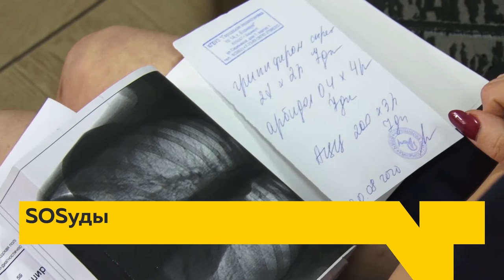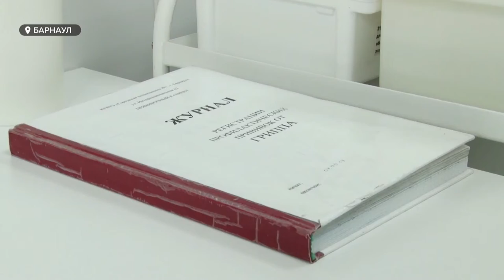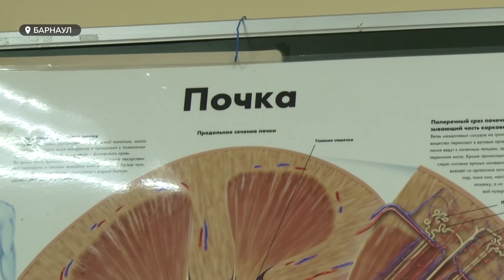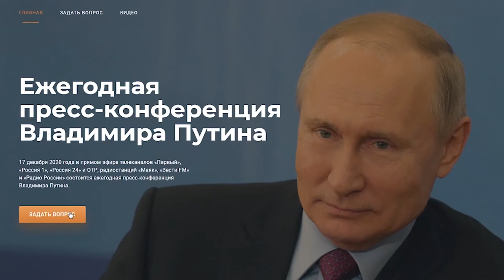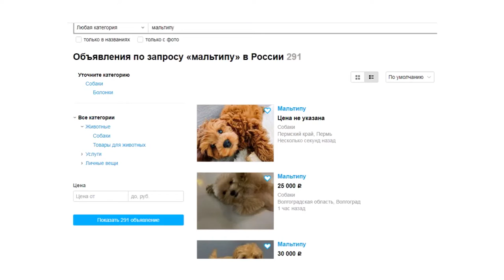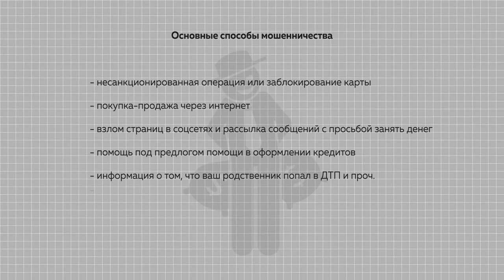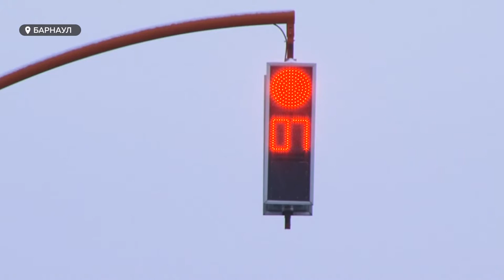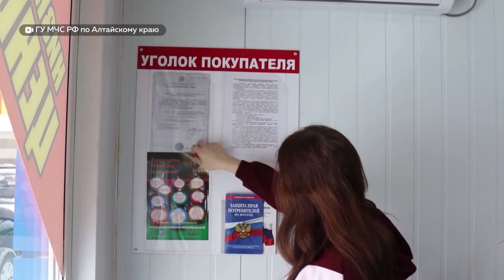«День с Толком». 10.12.2020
Смотрите в выпуске:

- Корона бьёт по сосудам. С какими последствиями вируса сталкиваются барнаульские врачи?
- Уже больше шести тысяч за год. На Алтае всплеск онлайн преступлений.
- Конфеты и батончики. В крае бесплатные сладкие подарки отправились к адресатам - 120-ти тысячам детей.